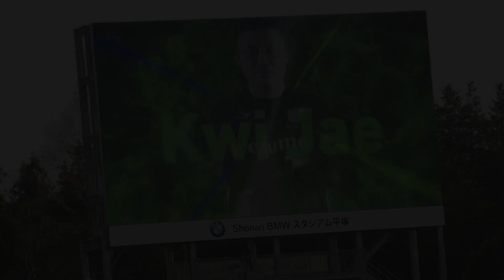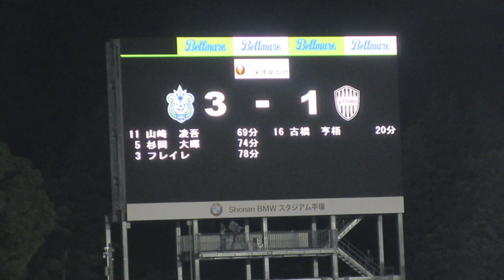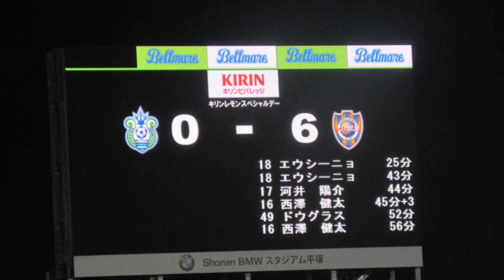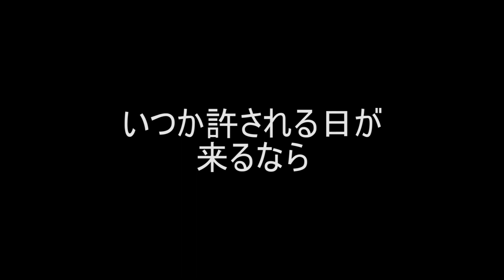2019湘南ベルマーレメモリアル動画～夢の続きを～